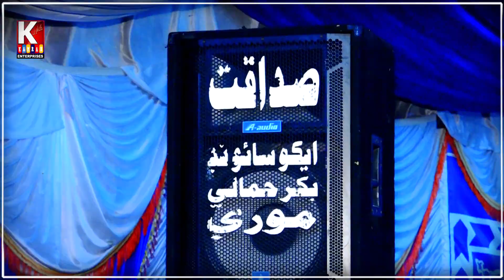Pandh parye Poi bhi tunje kare/Dilsher Tewno /New Vido song 2023